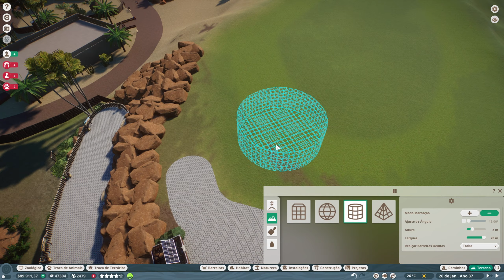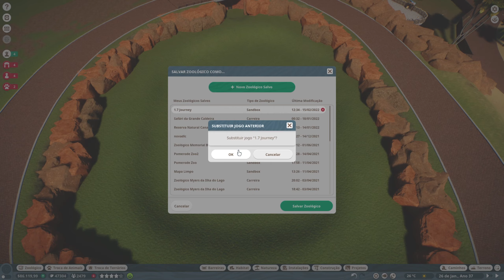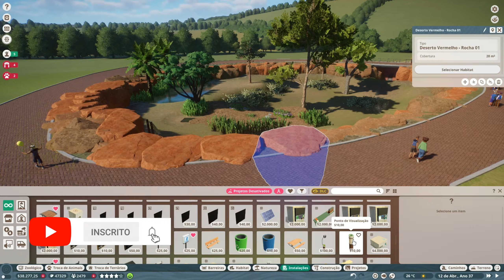O REI CHEGOU! LEÕES NO ZOO! 🦁 | #27 | Planet Zoo | PT-BR ⭐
Sejam bem vindos ao meu canal no YouTube! 🔥
Já faço lives na Twitch tem algum tempo com o nome Simularies e definitivamente estava em falta de fazer meu canal por aqui também. Neste vídeo finalmente trouxemos um dos animais mais icônicos de todos os zoológicos: os Leões!

🔥 O Game:
Conheça um mundo de animais incríveis. De leõezinhos brincalhões a grandiosos elefantes, cada animal de Planet Zoo é um indivíduo que pensa e sente, com uma aparência única e personalidade própria. Crie habitats complexos para abrigar seus animais em ambientes naturais, pesquise e trate cada espécie de modo que ela se desenvolva e ajude seus animais a se reproduzir e transmitir seus genes para gerações futuras.